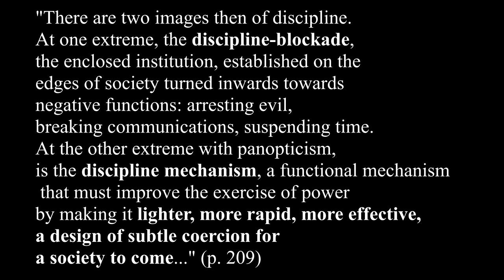Soul as the prison of the body: Michel Foucault's 'physics of power'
Foucault's method: capillary action, genealogy, synchronic approach, meaning through difference...

Capillary action:
1. Water movement in plants. Adhesion, cohesion
2. Human mic - as used in the Occupy Wall Street Movement
3. Spinoza-inspired 'Vibe map' with the neighbours - (reminds one of Gandhi's idea of the neighbour, doesnt it?)

Genealogy vs. history
1. What Gandhi does with charkha is genealogy. What museums do while "preserving" this "traditional handicraft" is history.
2. Happiness as a trans-historical measure: or are we just being genealogical, collapsing past, present and future?
3. Sati is over. So patriarchy is over too?
4. Foucault's view on the end to forms of punishment which involved direct pain and torture. Modern humane, democratic society, with juridical protection for individual rights, or just another another form of power, disciplinary power?

Society as text: synchronic and diachronic
1. Text, structure: a synchronic system at any given point in time
2. Interrelationship of the elements constituting the structure/text
3. Meaning through difference: no essential 'truth'

Power
1. Physics of power: continuous power: Panopticon
2. Foucault seems to simultaneously emphasise on both body and soul: how is that possible?
3. Body full of possibilities: does that mean body is like soul!!
4. Why kill? Why not give life? Productive power: modulation, regulation.

Dr. Saroj Giri
University of Delhi, 23 Oct 2019